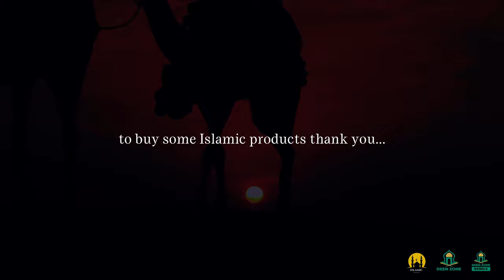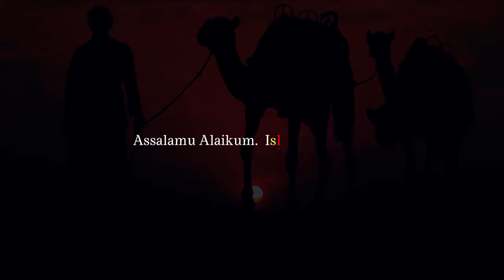THE LAST MAN TO ENTER PARADISE! - ISLAMIC MOTIVATION